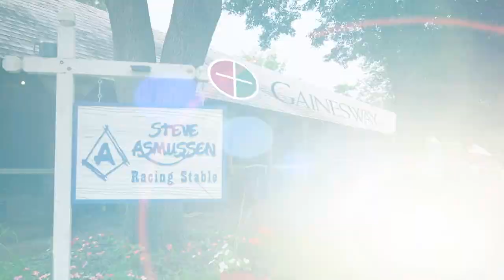Cart Talk sponsored by Gainesway Farm - Jonathon Kinchen & Steve Asmussen